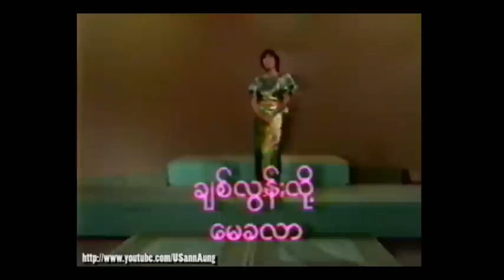#006 May Kha Lar on Myanmar TV in 1986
"Chit Lwane Loe", Burmese Song of May Kha Lar on Myanmar TV in 1986